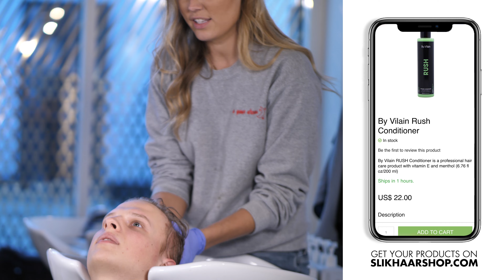finger combed Hairstyle for Thin fine Hair | Best Men's Inspiration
Men's thin hair inspiration! In this tutorial we show you how to get the perfect medium hairstyle for thin hair. Haircut & styling by Slikhaar Studio.

PRODUCTS USED

- Rasmus Vilain @rasmusvilain
- Nicoline @nicolineauken (hairdresser)

MUSIC